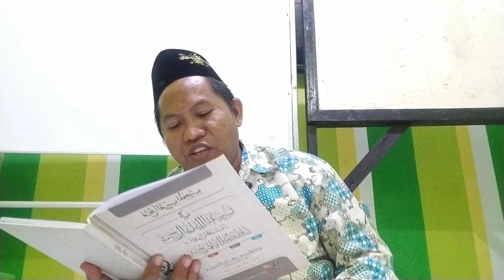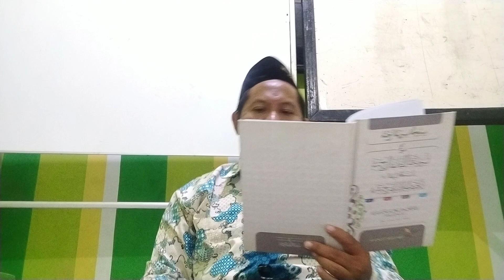Air suci tapi tidak mensucikan | Fathul Qarib